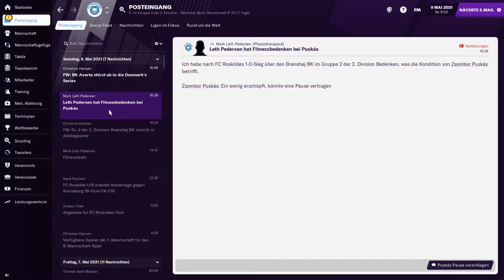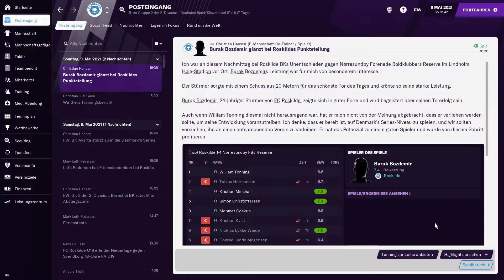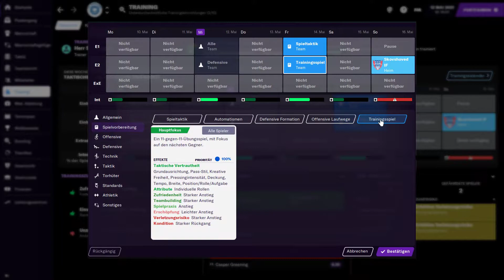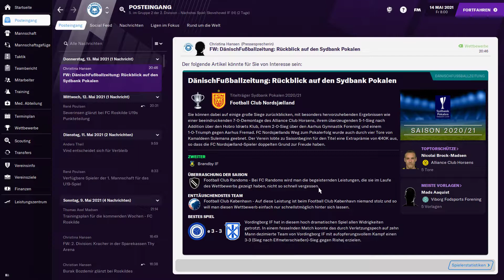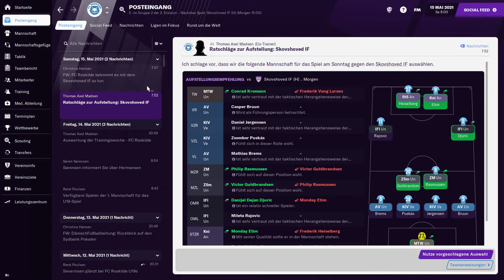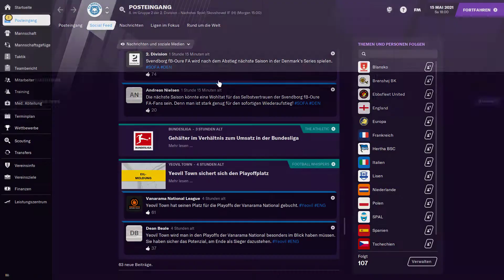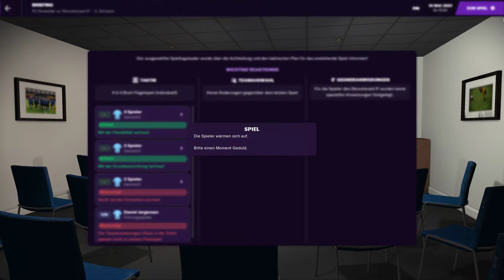Football Manager 2021 [24] ⚽ Unsere Mannschaft schwächelt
Moin, Dies ist eine neue Reihe in der wir uns als Trainer versuchen werden an die Spitze zu spielen. Wir starten selbst ganz unten und versuchen über kleine Erfolge an die großen Teams der Welt ran zu kommen und der nächste Hansi Flick zu werden. Ich hoffe euch bringt das Projekt genauso viel Spaß wie mir. Ich würde es in der Zukunft auch gerne Interaktiv mit euch machen. Also wieso nicht beteiligen.
In Football Manager 2021 übernimmst du die Rolle eines Trainers und versucht deine Mannschaft mit Taktik und Motivation zum Sieg zu führen. Auf lange Sicht geht es auch um die Champions League.